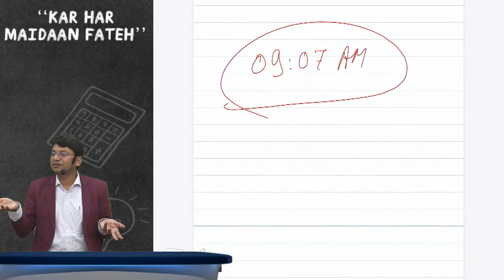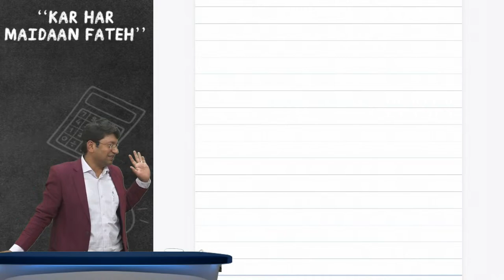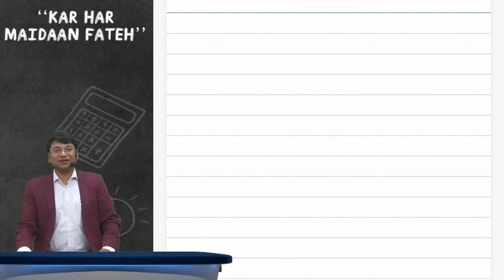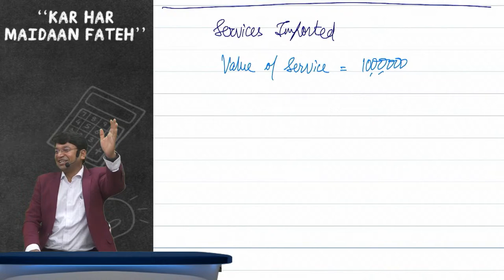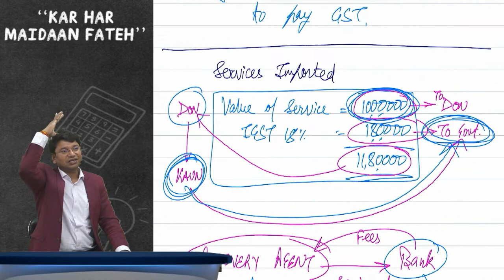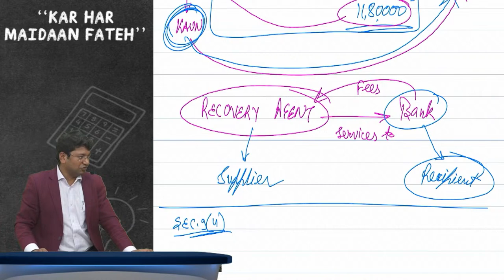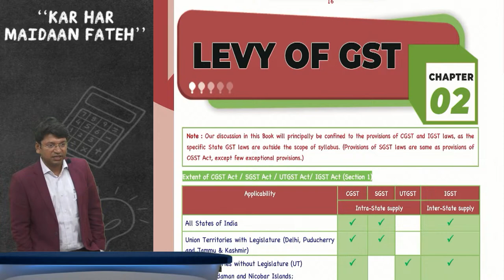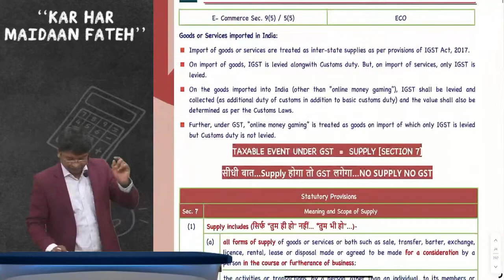CA Inter Indirect Tax Demo Lecture 02 Part 2 | For Nov. 2024 Exam | CA Yashvant Mangal